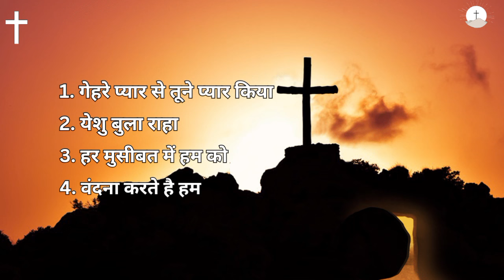Hindi Jesus Song |Christian Worship Song#anvixagamit// New Gamit Jesus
Hindi Jesus NonStop Song || हिंदी जीसस सॉन्ग || हिन्दी मसीहा सॉन्ग

1 0:00 गेहरे प्यार से तूने प्यार किया
2 05:20 येशु बुला राहा
3 10:15 हर मुसीबत में हम को
4 15:24 वंदना करते हैं हम